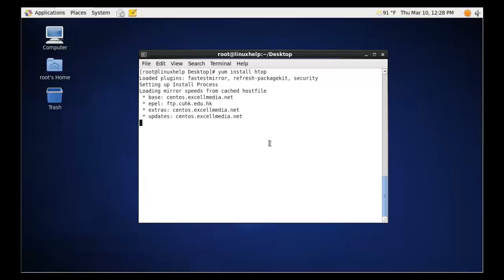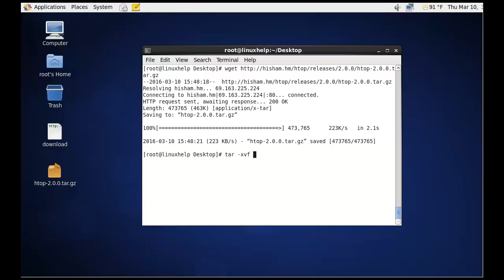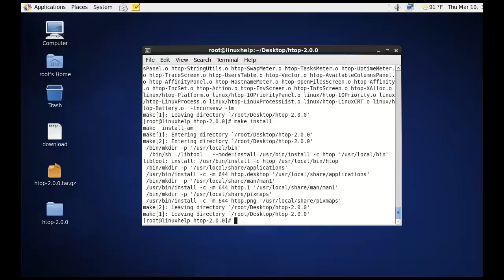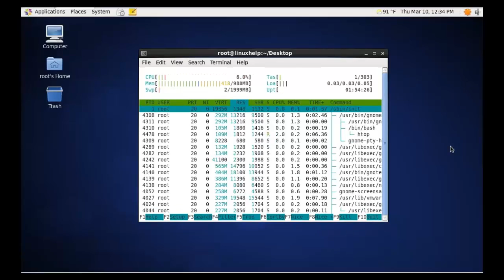How to install Htop in linux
Installation steps of Htop for Linux process monitoring is discussed in this video. Htop is interactive monitoring tool for Linux/Unix like systems.